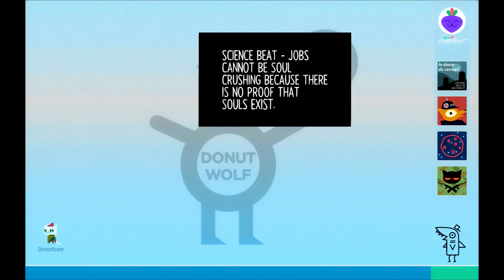Night in the woods: day 5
this is really just to keep my uploading at this point.